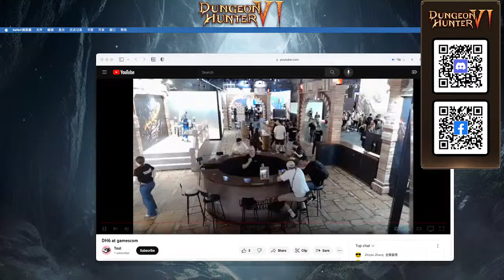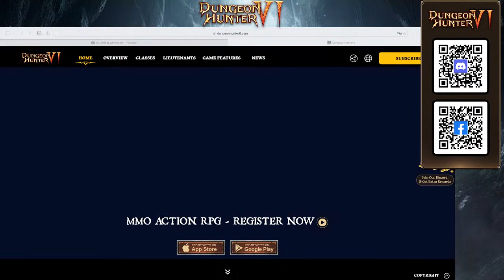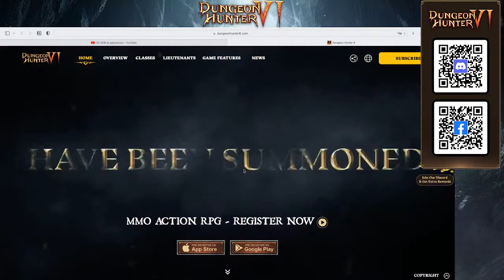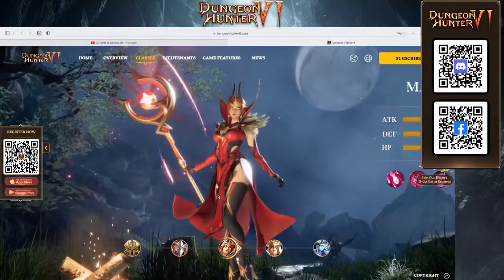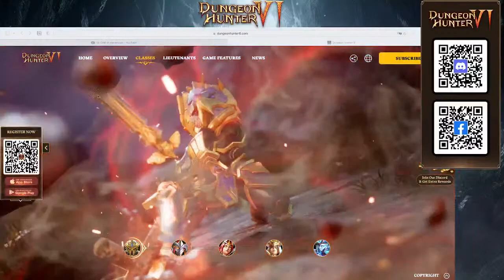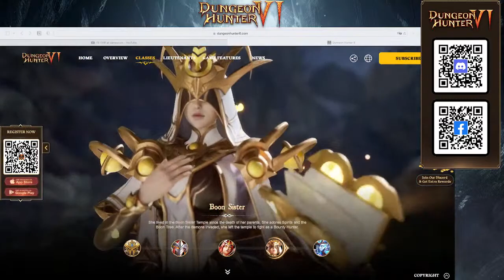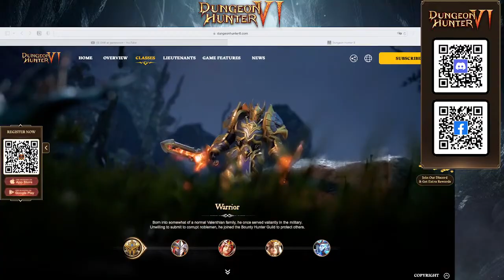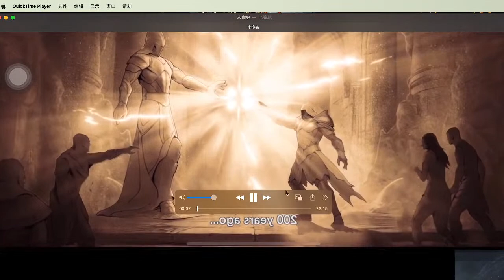Dungeon Hunter 6 | Gamescom 2023 Day 1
Get ready for Dungeon Hunter 6 by pre-registering below!

Join us for the awaited launch of Dungeon Hunter 6.
Be a part of the legacy!